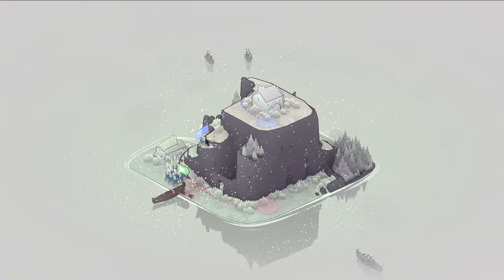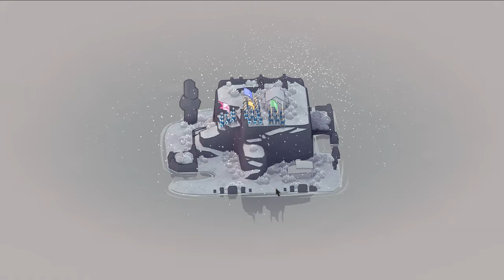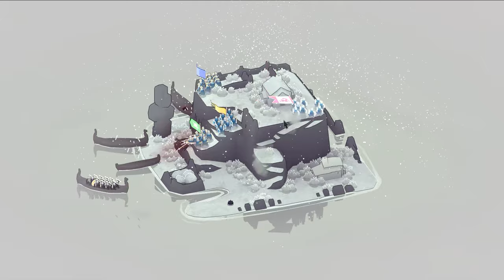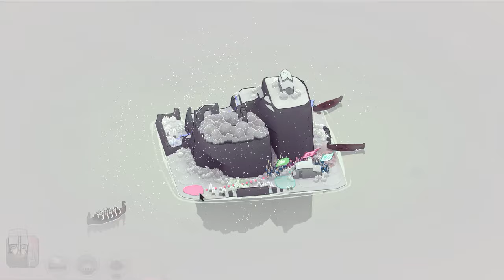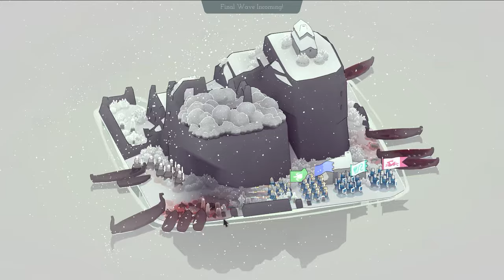Bad North "Jotunn" on Very Hard (Part 7) [Gameplay Only]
Bad North: Very Hard, Jotunn 2.0 Patch

GAMEPLAY ONLY FOR NOW, NO COMMENTARY!
No starting abilities/items
Allow myself to Restart Levels

5:57 not sure why i didn't just move my pikemen to the spot where i laid the mine... i'm guessing i was worried about the size of the infantry units there, but i probably should have set my pikemen a tile behind where i had laid the mine (but obviously, don't place the mine), have the archers setup perpendicular to them near the walled off plants. use my infantry to protect the archers and the other one of top of the closest set of stairs.

what ends up happening is the approaching beserkers distract me and i forget to bring my infantry down after the mine explodes.

7:30 again, reviewing this video, should have had archers and infantry (pink) on the right side, hoping that my archers take down the beserkers before they land and some of their infantry, while on the left side i would have had my pikemen closer to the landing enemy units, and then have my weakend infantry on the otherside of the beachhead closer to the archers to draw their fire away from the pikemen... when the infantry land they probably would have targeted the pikes letting my infantry deal with their archers. i was lucky these enemies were the last wave.

7:50 whiff my rain of arrows :(